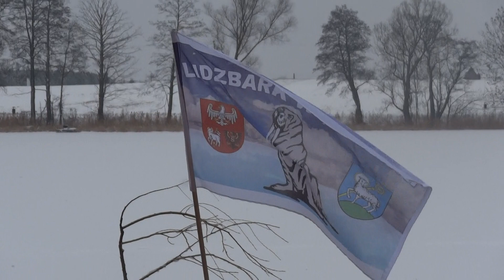Morsy w jeziorze suskim WOŚP 2013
Kąpiel morsów w jeziorze suskim, z okazji 21 Finału Wielkiej Orkiestry Świątecznej Pomocy